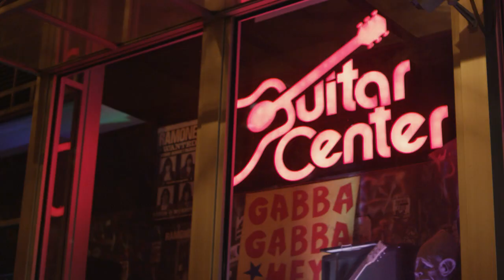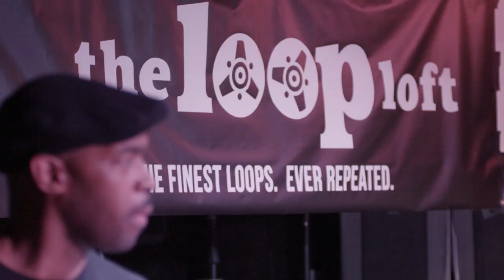The Loop Loft All Stars - Live in NYC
The Loop Loft All-Stars Live In NYC features performances and conversation with legendary musicians including Omar Hakim, Eric Harland, Charlie Hunter, Mino Cinélu, Bob Reynolds, Doug Wamble & Mark Kelley.